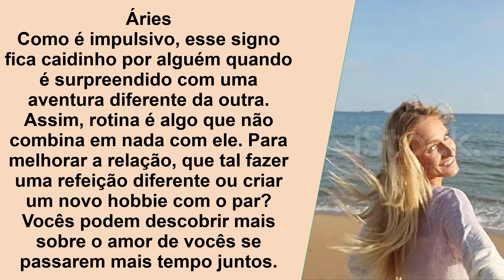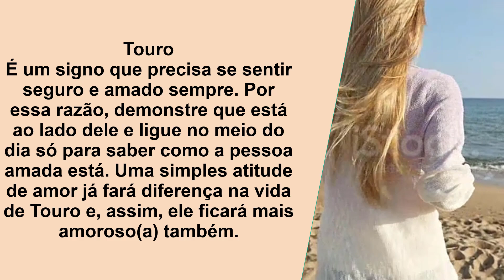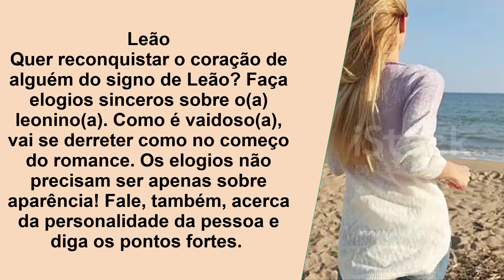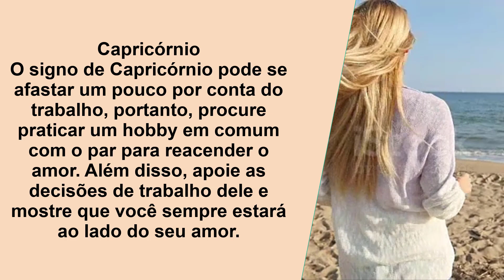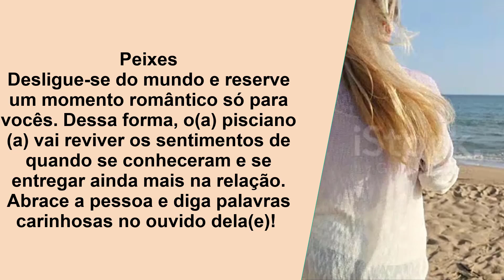🔴 COMO RECONQUISTAR O EX DE CADA SIGNO? COMO RECONQUISTAR SIGNOS?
🔴 COMO RECONQUISTAR SIGNOS? COMO RECONQUISTAR O EX DE CADA SIGNO?

Existem várias maneiras de fazer a paixão voltar a ser como antes. Para provar isso, separamos algumas dicas de cada signo de como esquentar a relação. Os astros podem te guiar nesta situação, então, não deixe de conferir quais são as formas de conquistar o signo do seu par!

Dicas de como reaquecer a relação

Áries
Como é impulsivo, esse signo fica caidinho por alguém quando é surpreendido com uma aventura diferente da outra. Assim, rotina é algo que não combina em nada com ele. Para melhorar a relação, que tal fazer uma refeição diferente ou criar um novo hobbie com o par? Vocês podem descobrir mais sobre o amor de vocês se passarem mais tempo juntos.

Touro
É um signo que precisa se sentir seguro e amado sempre. Por essa razão, demonstre que está ao lado dele e ligue no meio do dia só para saber como a pessoa amada está. Uma simples atitude de amor já fará diferença na vida de Touro e, assim, ele ficará mais amoroso(a) também.

Gêmeos
Quem é de Gêmeos ama falar e vai ficar de queixo caído se você demonstrar que acha muito divertido e interessante tudo o que ele(a) conta. Mas não é pra mentir! Se um assunto não for do seu interesse, tente conversar sobre outra coisa. Compartilhe como foi seu dia e crie novos laços afetivos com esse signo.

Câncer
Sensível, o(a) canceriano(a) vai se amarrar ainda mais por você se receber declarações apaixonadas ou presentes que lembrem a história de vocês. Surpreenda o seu amor com algo único, que apenas vocês conhecem o significado.

Leão
Quer reconquistar o coração de alguém do signo de Leão? Faça elogios sinceros sobre o(a) leonino(a). Como é vaidoso(a), vai se derreter como no começo do romance. Os elogios não precisam ser apenas sobre aparência! Fale, também, acerca da personalidade da pessoa e diga os pontos fortes.

Virgem
Para que o(a) virginiano(a) fique caidinho(a) novamente por você, dê um fim naquelas discussões desnecessárias do dia a dia. Ele(a) vai perceber e valorizar o seu esforço. A paciência precisa reinar nos momentos de tensão, então, reflita sobre o quanto você ama a pessoa e como a discussão não leva a lugar nenhum.

Libra
Para agradar esse signo, leve um café da manhã bem caprichado pra ele(a) na cama, com direito a um bilhete com palavras de amor. Mostre que você se importa com o bem-estar e que no seu coração há muito amor para dar. Com certeza, a pessoa de Libra não resistirá!

Escorpião
Para esquentar os sentimentos da pessoa de Escorpião, mande uma mensagem bem provocante através do WhatsApp enquanto ela(e) estiver no trabalho. Estimular o desejo do signo é algo que ajuda a reaquecer a relação. Contudo, não faça nada que não tiver vontade, beleza? Acima de tudo, o(a) escorpiano(a) quer o seu bem.

Sagitário
É simples agradar esse signo! Ele vai se encantar ainda mais por você se programar um passeio diferente para os dois, com direito a aventuras bastante divertidas. Porém, em tempos de pandemia o melhor é ficar em casa, viu? Então que tal experimentar jogos cheios de desafios? Assim, boas risadas estão garantidas!

Capricórnio
O signo de Capricórnio pode se afastar um pouco por conta do trabalho, portanto, procure praticar um hobby em comum com o par para reacender o amor. Além disso, apoie as decisões de trabalho dele e mostre que você sempre estará ao lado do seu amor.

Aquário
Tire seu romance da mesmice e faça-o se sentir mais livre. O ciúme é algo que faz o signo de Aquário perder o interesse na relação. Se ele não der motivos para tanta desconfiança, então é melhor ficar mais na paz, não é? Confie no seu par!

Peixes
Desligue-se do mundo e reserve um momento romântico só para vocês. Dessa forma, o(a) pisciano(a) vai reviver os sentimentos de quando se conheceram e se entregar ainda mais na relação. Abrace a pessoa e diga palavras carinhosas no ouvido dela(e)!

​​🔻⬇ Conecte-se comigo ⬇🔻
👦🏻|Criador: @soudelondrina
✉ Parcerias e Publicidade via DM